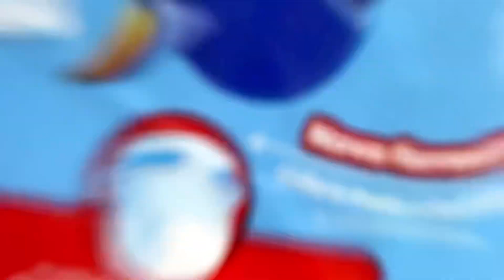Nossa revista de Janeiro chegou recheada de ofertas!